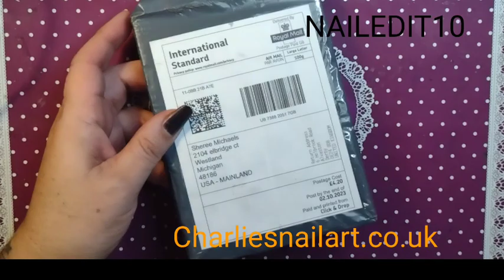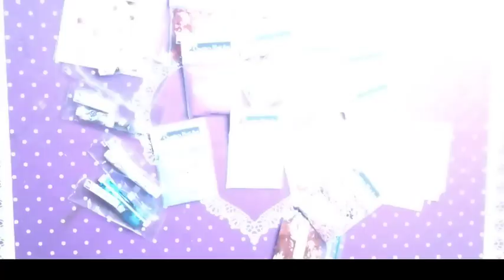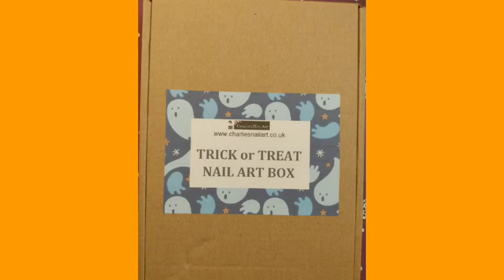Charlie's Nail Art Haul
This Video May Contain PR items

❤️Needing Watch Time❤️

❤️Companies I Use❤️

Madam Glam
Code is:
Justnailedit30

15% CODE : LOFUANNA

Justnailedit50

All are 10%off🔥🔥🔥

Code JOHNAVP15

Code: Shereebaby10

Code:Just.nailedit

10%CODE: NAILEDIT10

JNI10

Video mysic by Kinemaster